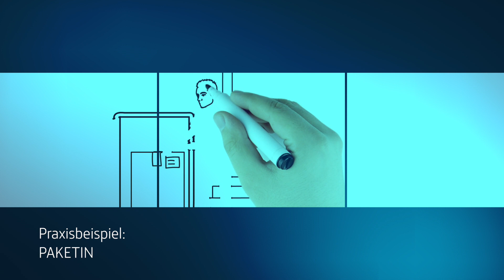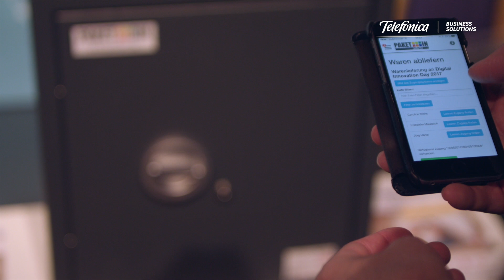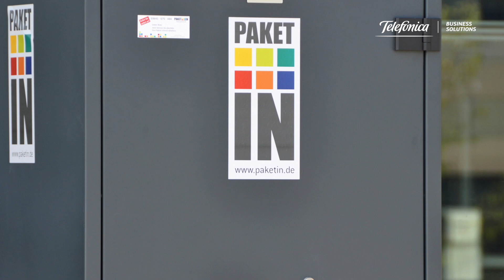PAKETIN GmbH – mit IoT Technologie von Telefónica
Die PAKETIN GmbH hat einen Paketkasten entwickelt, in dem Pakete unkompliziert abgelegt werden können, gerade auch wenn der Empfänger nicht zu Hause ist. Das System kann von jedem Logistikdienstleister genutzt werden.

Telefónica ist mit seinen günstigen Tarifkonditionen, der deutschlandweiten bestmögichen Konnektivität und der technischen Kompetenz sowie Flexibilität genau der richtige Partner für das dynamische und junge Unternehmen.